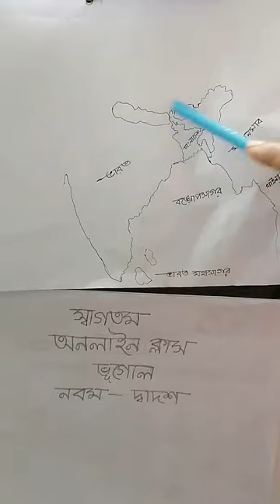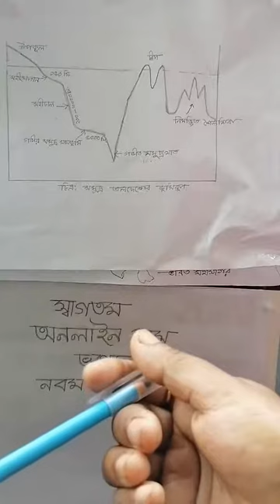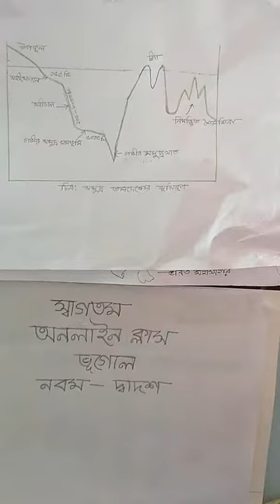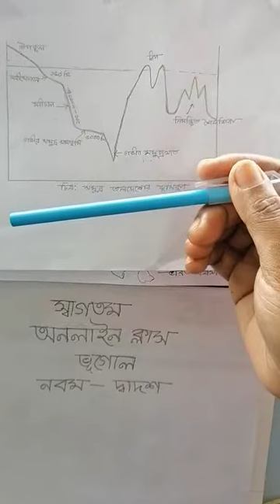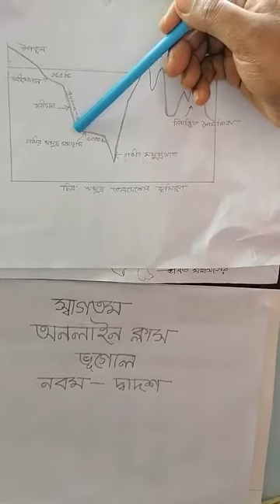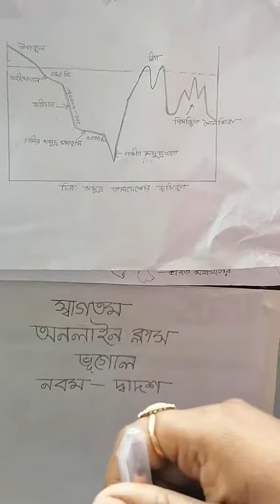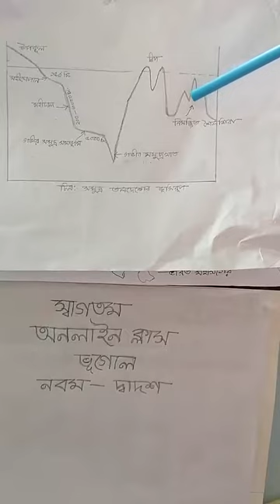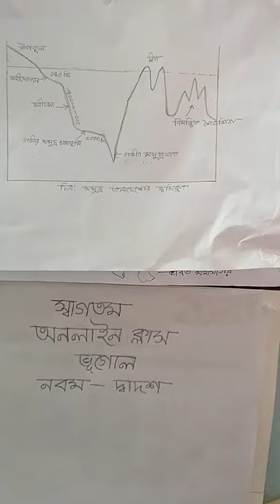Class 9-10 | Geography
Video Credit:
Ahmed Bawany Academy School & College